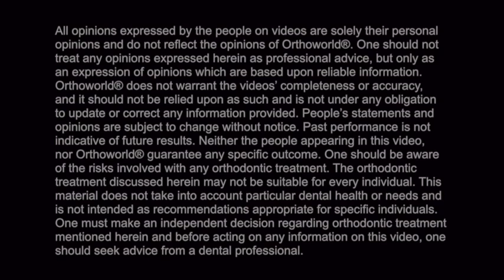Dr. Rashi Majithia talks about Fastbraces® Technology